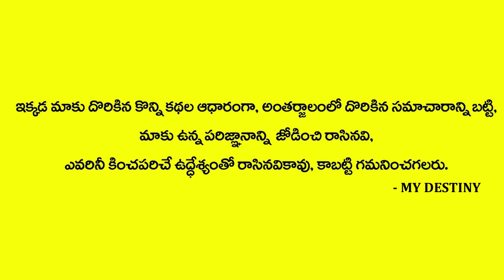మేషం ,వృషభం మరియు మిథున రాశి ఫలితాలు | Aries,Taurus And Gemini Horoscope | MY DESTINY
Watch  మేషం ,వృషభం మరియు మిథున రాశి ఫలితాలు | Aries,Taurus And Gemini Horoscope | MY DESTINY